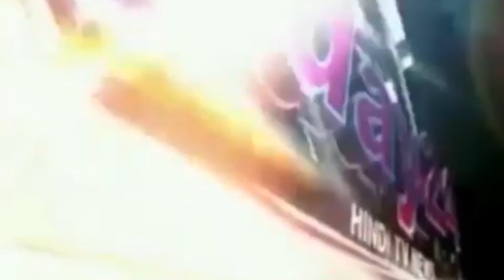महोली सीएचसी पर हुई महिलाओं की नसबन्दी-Today24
महोली सीएचसी पर हुई महिलाओं की नसबन्दी

T.V. News

Application.

views!!!

News."